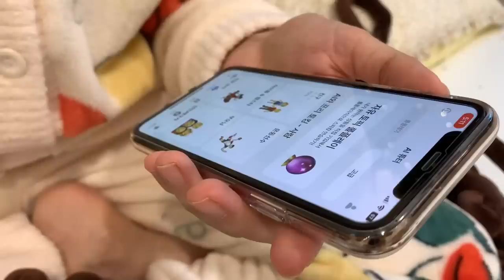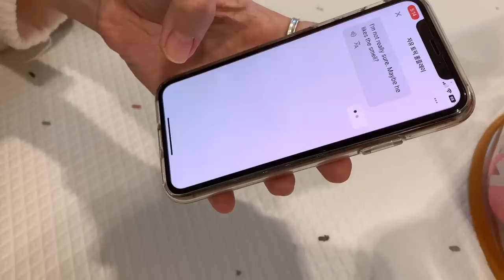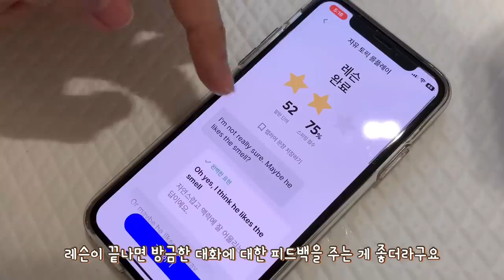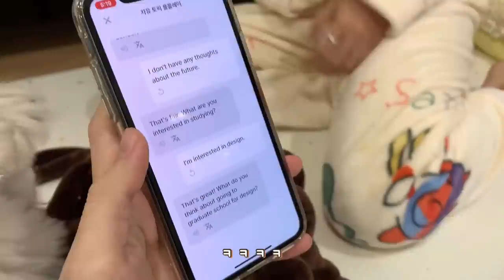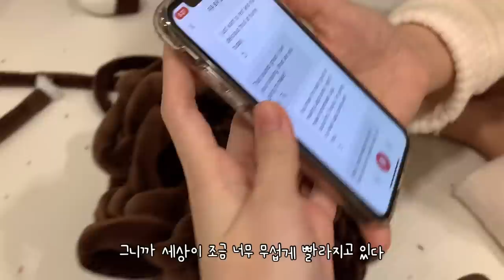누나 이 가방은 옆구리가 시려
스픽 신기능 출시 기념으로 특가 할인을 진행 중이라고 해요!
관심 있으신 둥이 여러분들은 아래 링크를 참고해주세요
(*수량 마감 시 조기 종료 될 수 있다고 합니다)